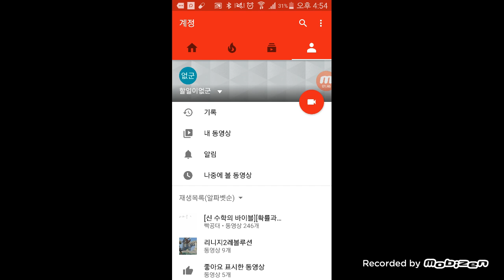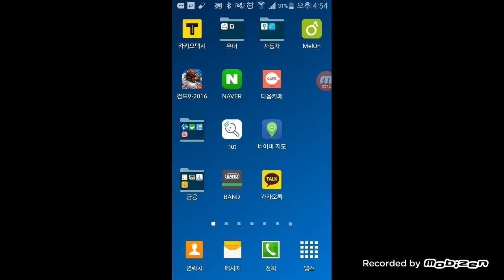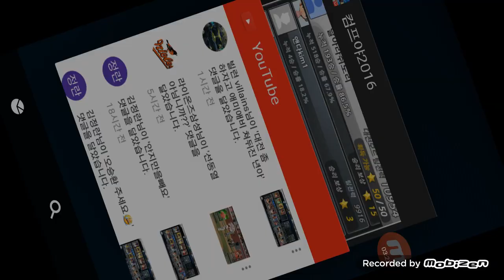컴프야2016.유튜브댓글로 욕한사람과 친구대전, 선수조합으로 임창용을?!